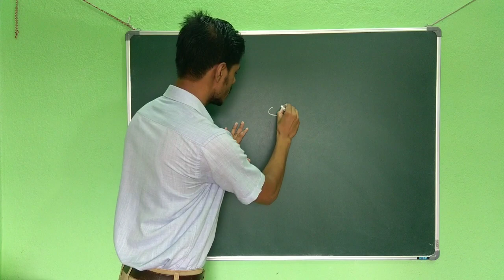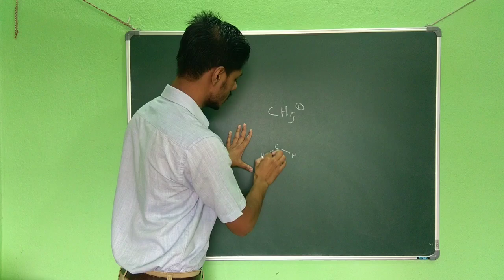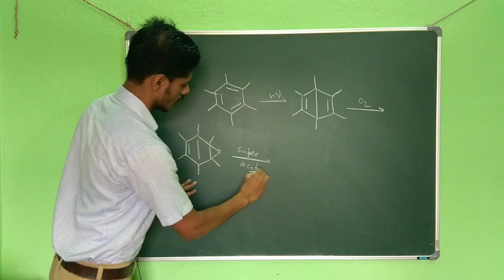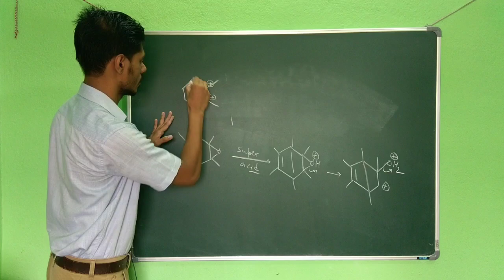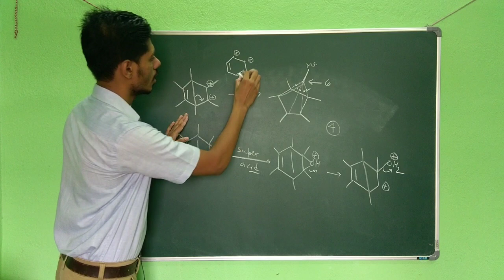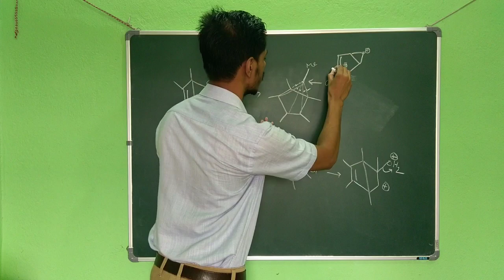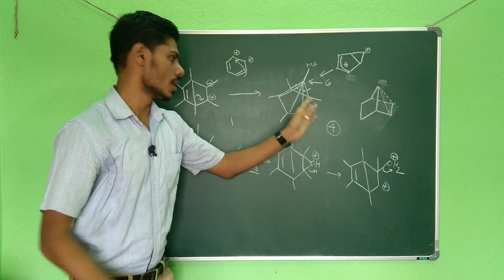Can Carbon exceed four bond limit ?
paper link: Angewandte Chemie. Vol. 56, January 2, 2017, p. 368. doi: 10.1002/anie.201608795